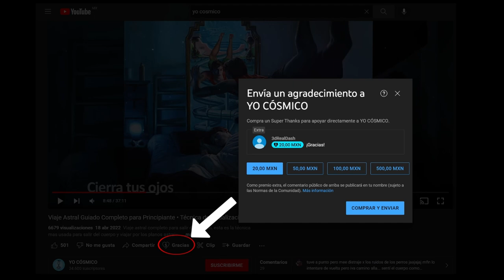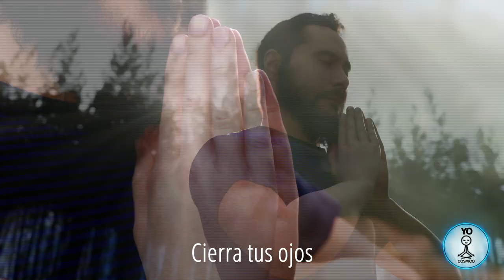🙏🏻 La Posición de Manos que despertó el Poder de los Sabios y Santos • MEDITACIÓN GUIADA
Siente la conexión de las manos y como se despierta el poder que lograron grandes maestros con esta meditación guiada